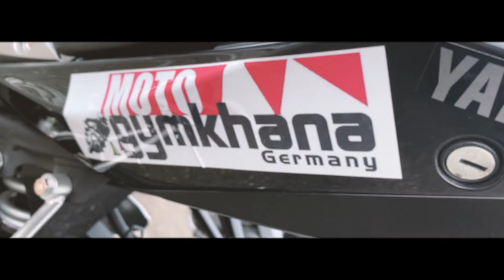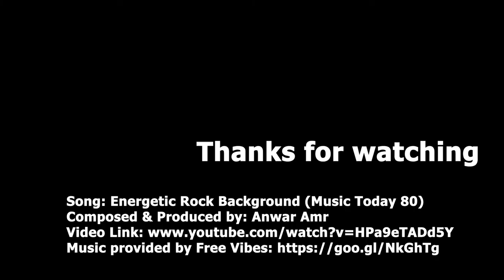Moto Gymkhana Training - Action Movie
Hey zusammen,

an diesem Tag waren wir in der Nähe Stuttgarts auf einem wundervollen Parkplatz unterwegs. Viel Platz, viel Sonne und dazu noch heiße Bikes.

Geübt wurde der Beginners Cup 2 und die World Competition 3.

Viel Spaß beim Schauen - euer MatzeFix.

Wenn ihr mehr über das Fahrtraining, Fahrtechnik, mich und mein Bike wissen wollt, schaut gerne mal auf meiner Webseite vorbei!